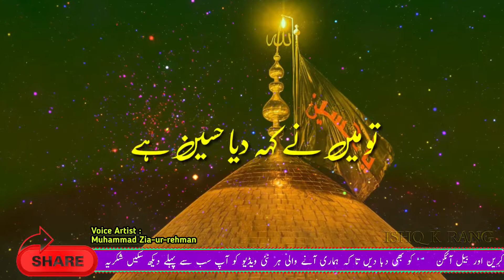Muharram whatsapp status | na poochiay ke kya hussain hai | manqabat imam hussain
title  : Fanah k baad phir mujhy nai hayaat mil gai

Voice : Muhammad Zia-ur-rehman

تمام دوستوں سے گزارش ہے کہ ہمارے پیج عشق کے رنگ پر وزٹ کریں اور فالو کریں اور ویڈیوز کو زیادہ سے زیادہ شئر کریں شکریہ
پیج لنک 👇👇👇